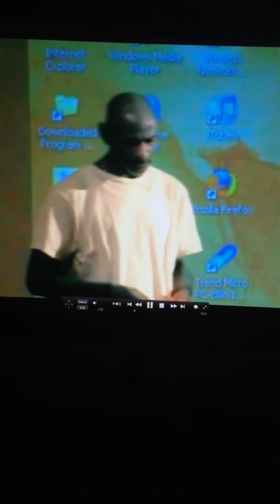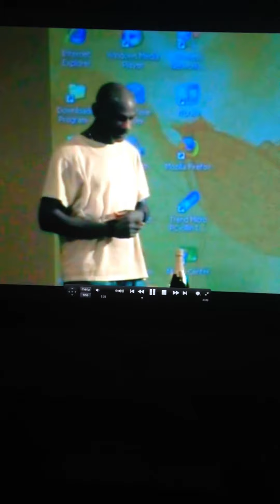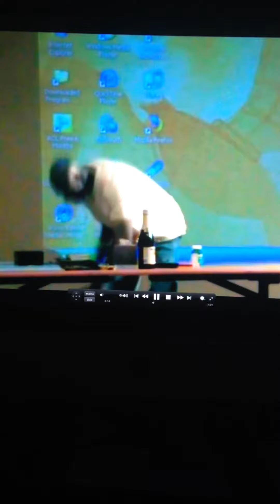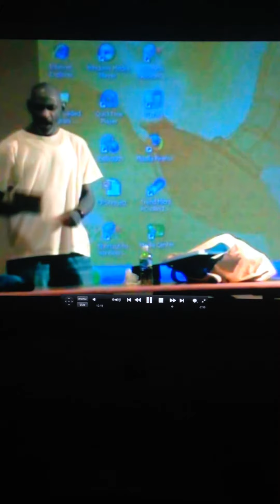Charles B. Willis - In a Play: The Story of Recovery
Charles wrote his own monologue on his story in this three part play on recovery that I put together.  The theme or idea is to pack 2 suitcases, one for what you are leaving behind and one for where you are going.  Charles was so amazing!  Love you Charles!